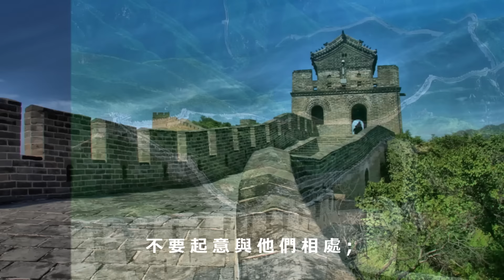不要嫉妒惡人 (響鈴版)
箴 言 24:1-5Chinese Union Version (Traditional) (CUV)
24 你 不 要 嫉 妒 惡 人 ， 也 不 要 起 意 與 他 們 相 處 ；
2 因 為 ， 他 們 的 心 圖 謀 強 暴 ， 他 們 的 口 談 論 奸 惡 。
3 房 屋 因 智 慧 建 造 ， 又 因 聰 明 立 穩 ；
4 其 中 因 知 識 充 滿 各 樣 美 好 寶 貴 的 財 物 。
5 智 慧 人 大 有 能 力 ； 有 知 識 的 人 力 上 加 力 。

歌 詞:
你 們 不 要 嫉 妒 惡 人，
不 要 起 意 與 他 們 相 處；
他 們 的 心 圖 謀 強 暴，
他 們 的 口 談 論 奸 惡。
房 屋 因 智 慧 建 造，
又 藉 著 聰 明 得 到 堅 立。
藉 著 知 識， 各 房 間 充 滿
美 好 寶 貴 的 財 物。
智 者 大 有 能 力，
有 知 識 的 人 力 上 加 力。

Proverbs 24:1-5Authorized (King James) Version (AKJV)
24 Be not thou envious against evil men,
neither desire to be with them.
2 For their heart studieth destruction,
and their lips talk of mischief.
3 Through wisdom is an house builded;
and by understanding it is established:
4 and by knowledge shall the chambers be filled
with all precious and pleasant riches.
5 A wise man is strong;
yea, a man of knowledge increaseth strength.

Lyrics:
Don't be en-vious of e-vil men;
Nei-ther de-si-re to be with them:
For their minds de-vise vi-o-lence,
And their lips talk a-bout mis-chief.
Through wis-dom a house is
built, And it shall be made strong by pru-dence.
By know-ledge the in-ner parts are filled,
With pre-cious and plea-sant weath.
A wise man has great pow'r.
A man of know-ledge in-crease-s strength.